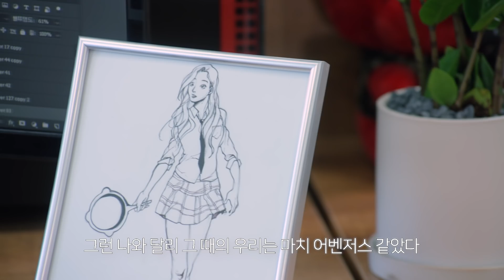[웹드라마 우리에게] 나를 짝사랑하던 찐따가 '존잘'이 되어 나타났다 (아름다웠던 나의 우리에게 Teaser)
찐따인 줄만 알았던 남사친이 어느 날 갑자기 존잘남이 되어 나타난다면…?
이거슨 마치 어벤저스급 환.골.탈.태?!
이제 게임은 끝났다!
※ 비주얼 끝판왕. 엔드게임 ※

'아름다웠던 나의 우리에게' (우리에게) EP01

매주 목요일 저녁 5시에 만나요! 구독👀 좋아요👍 알람 설정 필수✦‿✦